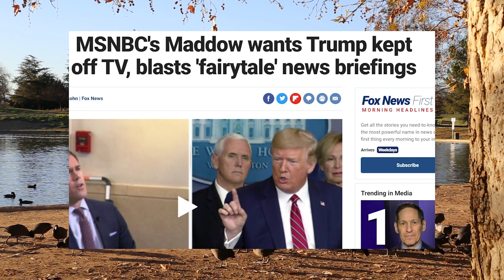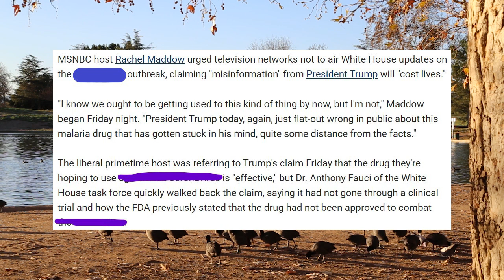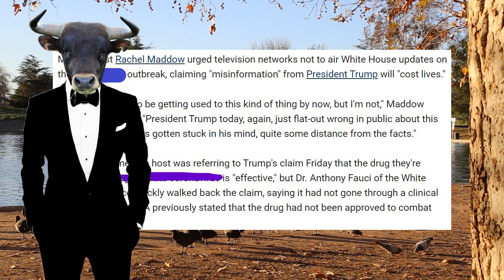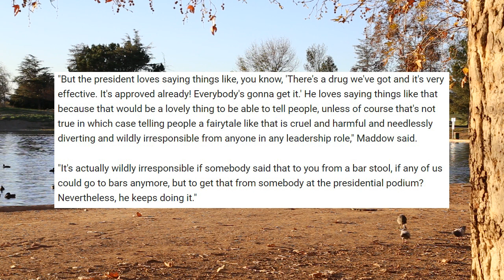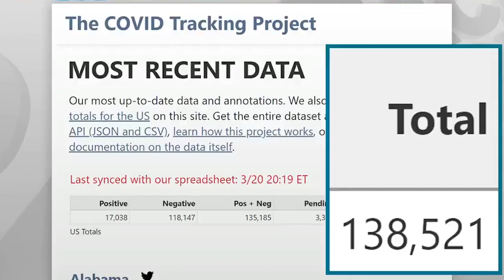MSNBC's Rachel Maddow Wants Trump Kept Off TV